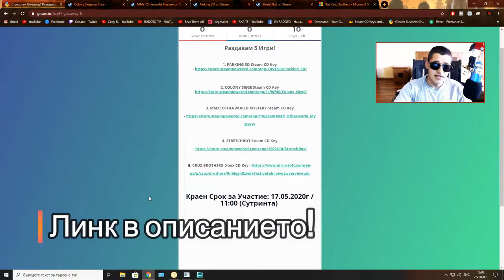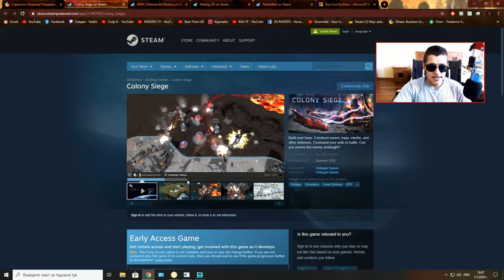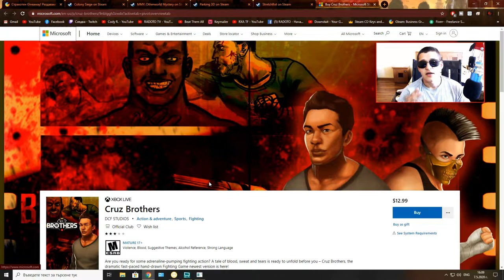Страхотен Giveaway! Раздавам 5 Игри! - Май 2020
➠ Donation (Като донейтвате, помагате на мен и развитието на канала ми. Благодаря ви!)

PC - CPU // Ryzen 7 2700X, Mobo // ASRock Fatal1ty X470 Gaming K4, GPU // Sapphire RX 580 8GB Nitro+, RAM // 16GB RAM AData XPG 3200Mhz, Case // Njoy Sentinel, PSU // Njoy Agon 600W 80+, SSD // Kingston A400 240GB, HDD // WD Blue 500GB.